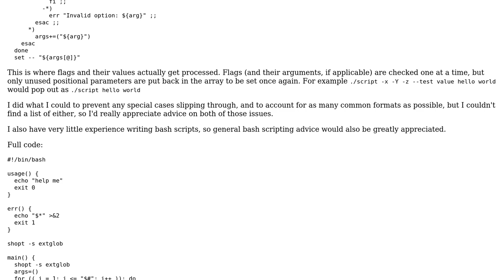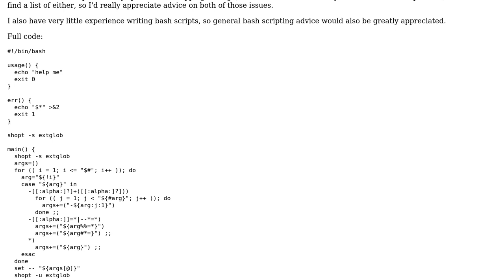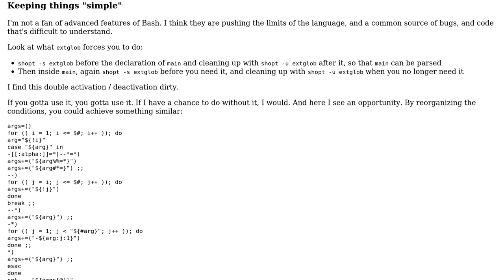Bash argument parser with support for concatenated flags and '='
Bash argument parser with support for concatenated flags and '=' or ' ' between arguments and values

With thanks & praise to God, and with thanks to the many people who have made this project possible! You are responsible for your own actions.